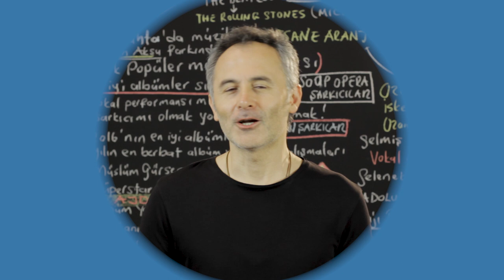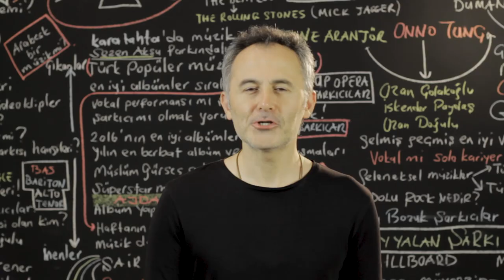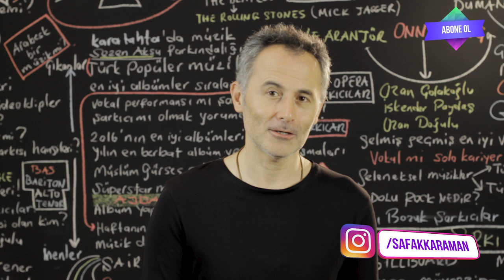Duman'ın En Çok Dinlenen Şarkıları - ŞAFAK KARAMAN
En Çok Dinlenen Duman Şarkıları  - ŞAFAK KARAMAN
2019 @ŞAFAK KARAMAN